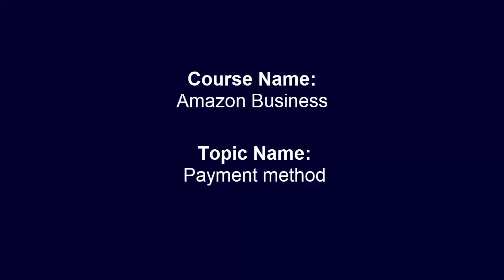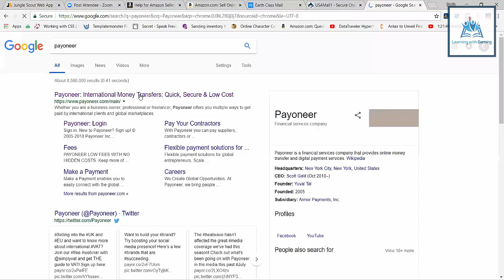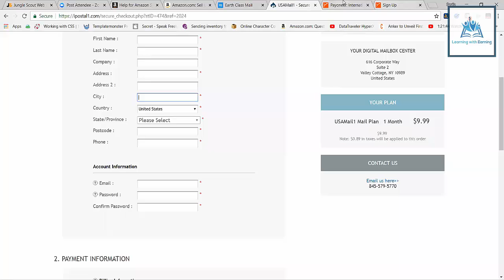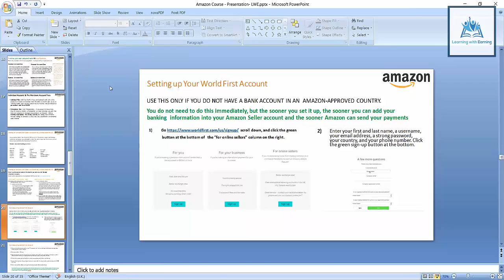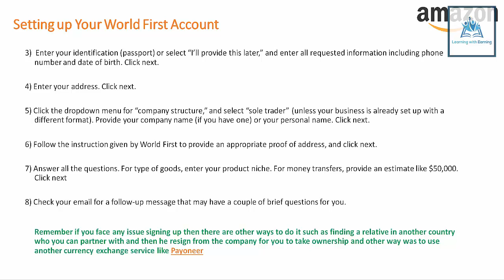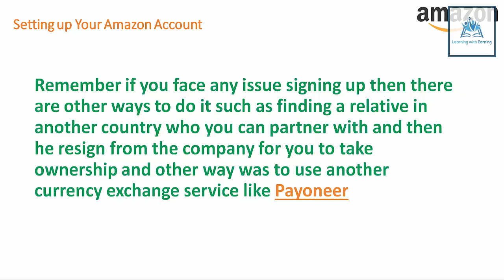Topic#3 Payment method Amazon Busines Traning By LWE